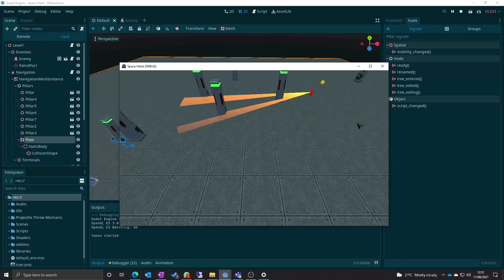Godot Vision Shader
Vision shader that cuts off when it hits objects in the environment to communicate to the player where an enemy can see.